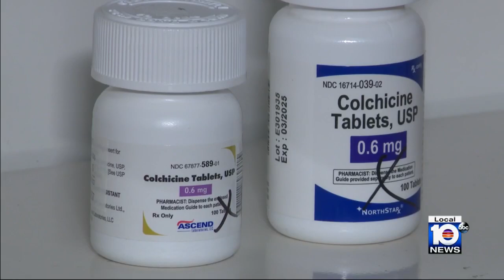F.D.A. approves colchicine as the first-ever medication to treat cardiovascular inflammation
A drug used for thousands of years to treat gout, a painful joint ailment, may also be helpful in preventing heart attacks.